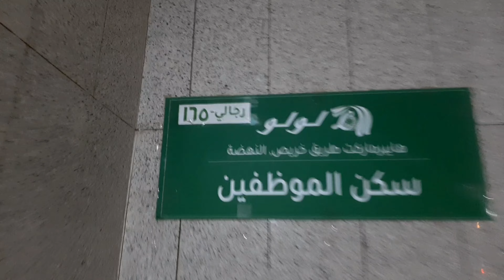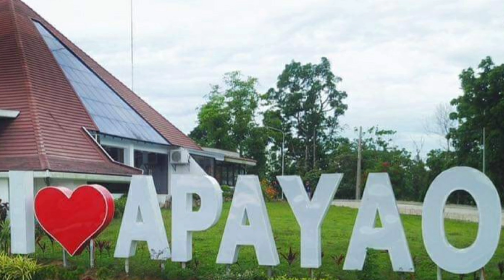NAGUTOM AKO SA GITNA NG GABI || DAILY VLOG || FREDIE LLUREN VLOG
connect to my member

and I will remove it right away.(FREDIELLURENVLOG)